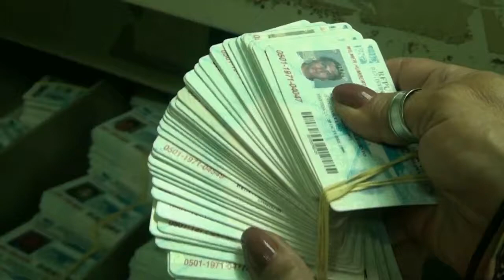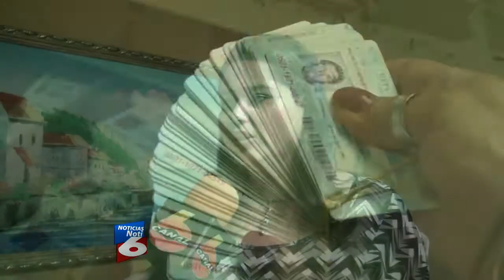Sampedranos apoyan cambio de cedula - Noticias de Honduras Canal 6